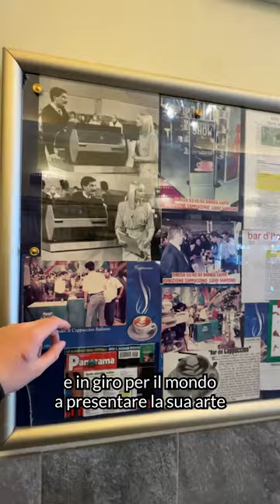il CAPPUCCINO più FAMOSO di ROMA